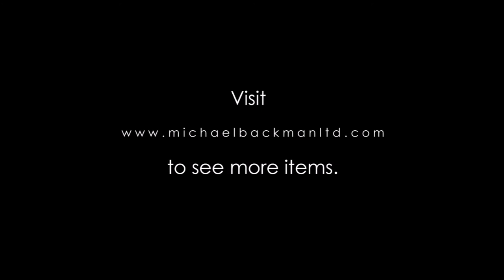5085 Chinese Long Tortoiseshell & Gilded Silver Fingernail Guard